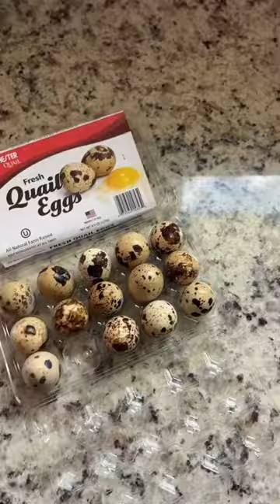eating QUAIL eggs ?!